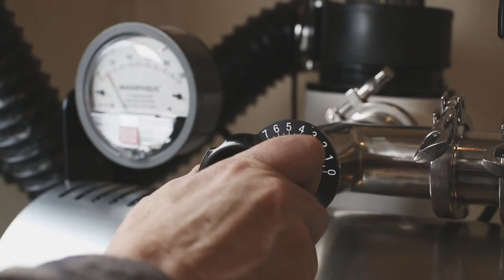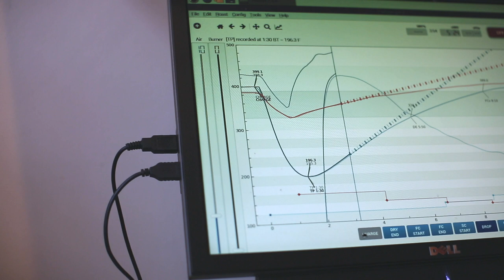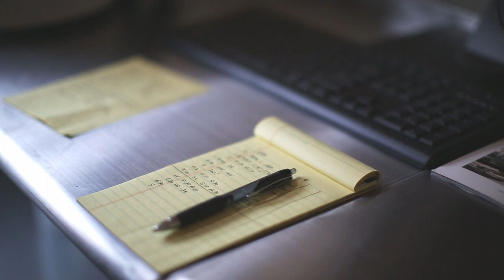We are truly small batch.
A tiny view into our even tinier roastry. At small batch joe, we seek to build close relationships with our coffees and the people who drink them.